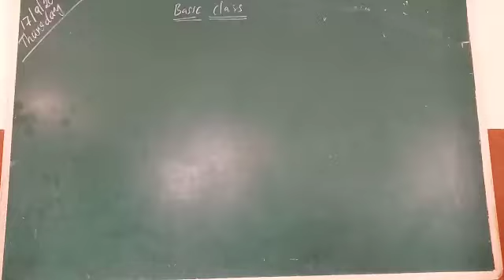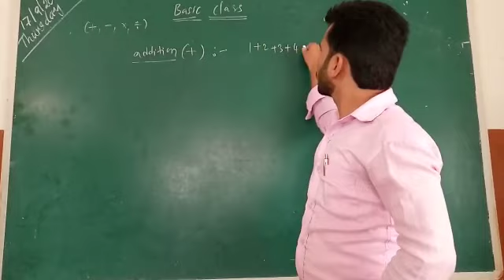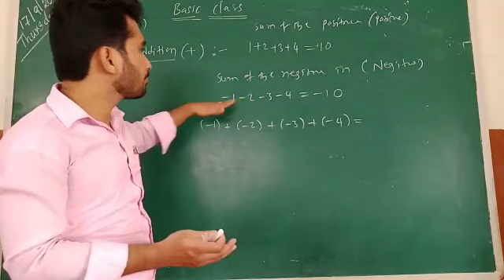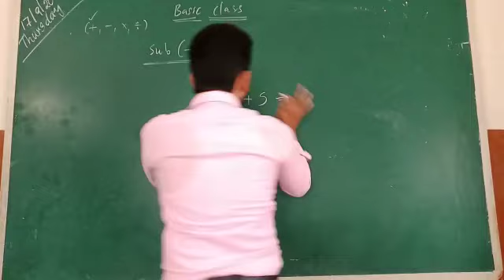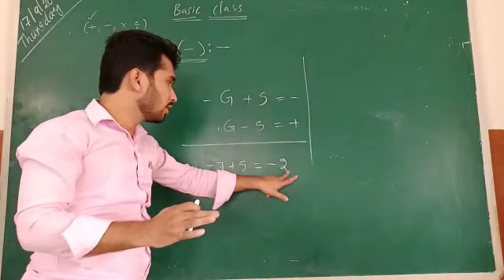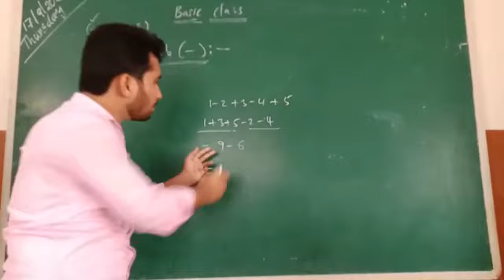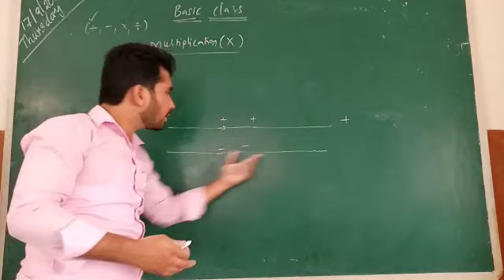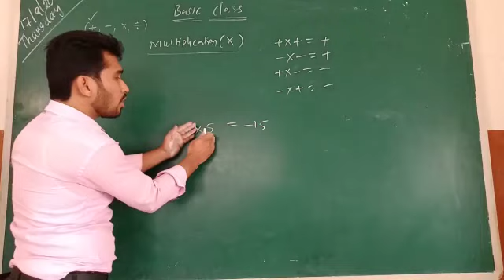Maths basic class